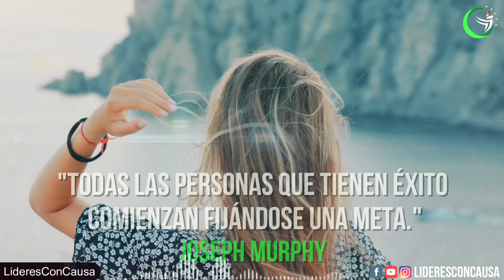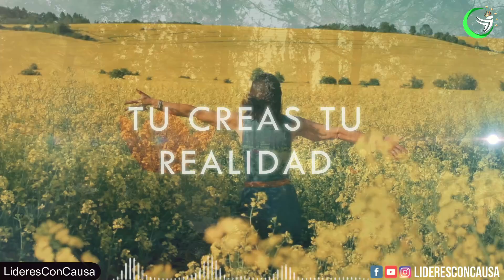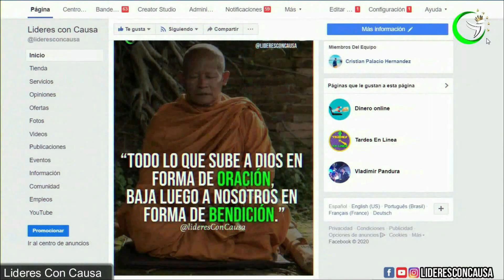ESCUCHA Y REPITE LAS AFIRMACIONES POSITIVAS DE GRATITUD PARA EMPEZAR LA MAÑANA FELIZ POR LOUISE HAY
SI TE HACES CONSCIENTE DEL PODER DE TU MENTE PODRÁS ATRAER CUALQUIER COSA QUE DESEES, AFIRMACIONES Y DECRETOS PODEROSOS.

 ✅ Conoce tus creencias LIMITANTES para ATRAER MÁS ABUNDANCIA, RIQUEZA Y TENER TODO LO QUE DESEAS. Regístrate al entrenamiento GRATIS AHORA 😀

Joseph Murphy escribió: “Todo lo que logramos, así como todo lo que no logramos, es el resultado directo de nuestros propios pensamientos. Nuestras debilidades y fortalezas, pureza e impureza, son solo nuestras. Solo pueden ser alterados por nosotros; nunca por otro. Toda nuestra felicidad y sufrimiento se desarrollan desde adentro. Como pensamos, así somos; como seguimos pensando, así permanecemos.”
La biblia enseña que: Así como un hombre piensa así es.
Buda expresó: “todo lo que somos es el resultado de lo que hemos pensado, Así que en lo que piensas, te conviertes. Lo que sientes, lo atraes. Lo que imaginas, lo creas.
Marco Aurelio, el gran filósofo de la antigua roma escribió: “nuestra vida es lo que nuestros pensamientos son”
El destacado psicólogo William James expresó: “la creencia crea el hecho real”
Ernest Holmes también dijo, la mente es un imán y atraemos aquello con lo que nos identificamos.

Edicion: lideresConCausa
Videos : VIDEOBLOCKS